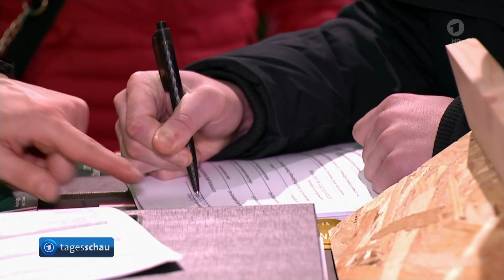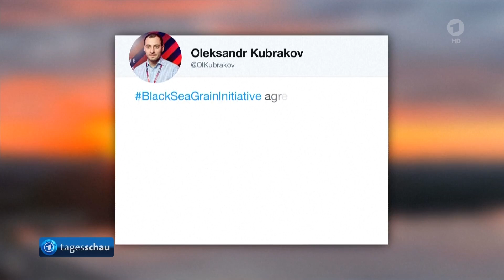Eines TagesSchau 07 / YouTube Kacke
SPENDEN FÜR DIE TÜRKEI & SYRIEN
SPENDEN FÜR DIE UKRAINE
SPENDEN FÜR DIE GANZE WELT

Das hier gezeigte Video ist ein Zusammenschnitt, der sich auf satirische/parodistische Art und Weise mit dem Originalvideo auseinandersetzt. Die dabei entstehenden Aussagen dienen lediglich der Unterhaltung und sollen keinesfalls gezeigte Personen beleidigen oder in Verruf bringen.

§ 51a
Karikatur, Parodie und Pastiche
1Zulässig ist die Vervielfältigung, die Verbreitung und die öffentliche Wiedergabe eines veröffentlichten Werkes zum Zweck der Karikatur, der Parodie und des Pastiches. 2Die Befugnis nach Satz 1 umfasst die Nutzung einer Abbildung oder sonstigen Vervielfältigung des genutzten Werkes, auch wenn diese selbst durch ein Urheberrecht oder ein verwandtes Schutzrecht geschützt ist.

Gibt es trotzdem Grund zur Beschwerde?